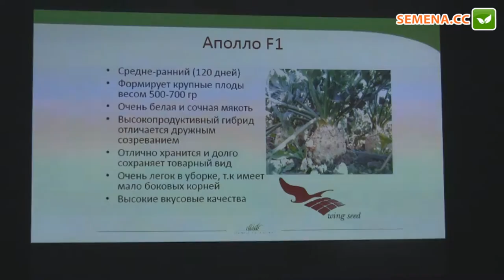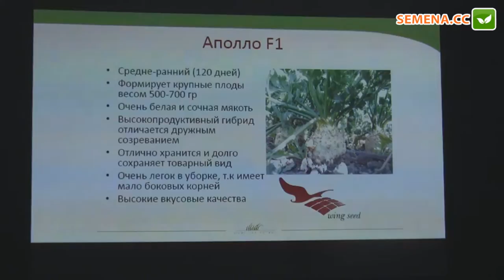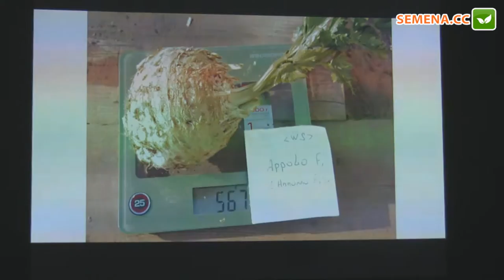Аполло F1 сельдерей Wing Seeds семинар 15.11.2016